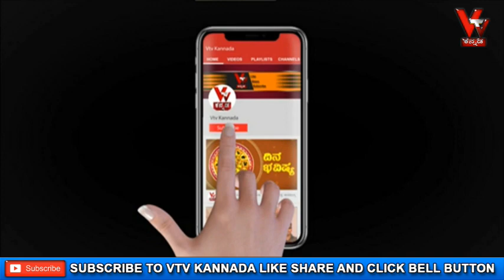ಆಚಾರ್ಯ ಪಂಡಿತ್ ಶ್ರೀ ವಿಠಲ್ ಭಟ್ ರಿಂದ ದ್ವಾದಶ ರಾಶಿಗಳ ದಿನ ಭವಿಷ್ಯ ದಿನಾಂಕ 11/09/2020 ಶುಕ್ರವಾರ